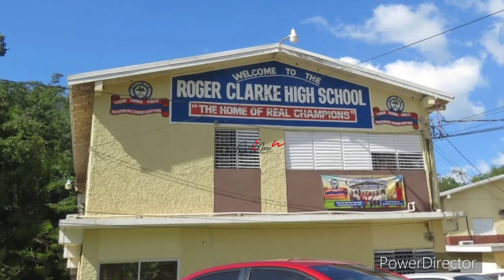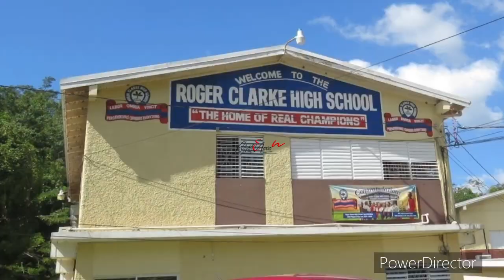St Elizabeth Teacher D!es Suddenly Because of Vacc? St Bartender Commits Su!cid3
🎬🎤VIDEO GEAR
*PODCAST MICROPHONE
*COMPUTER DESK
*ADJUSTABLE HIGH CHAIR
*RING LIGHT